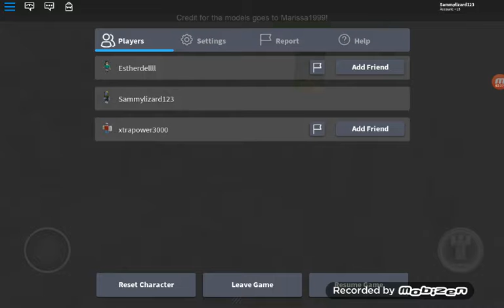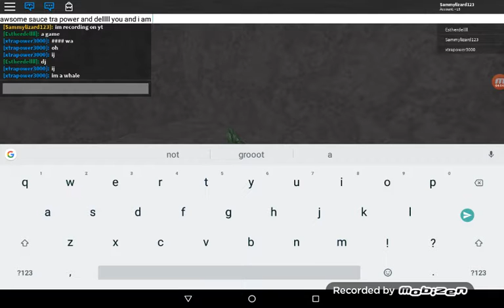Life as a wolf (made 8 years ago 😱😱😱😱😱😱😱😱😱😱)